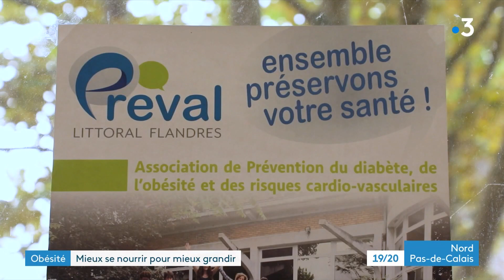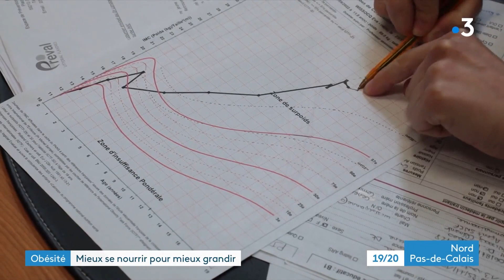Un centre précurseur à Dunkerque aide les enfants en surpoids et leurs parents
Un centre précurseur à Dunkerque propose d'accompagner les enfants en surpoids ainsi que leurs parents afin de les aider à prendre de bonnes habitudes.